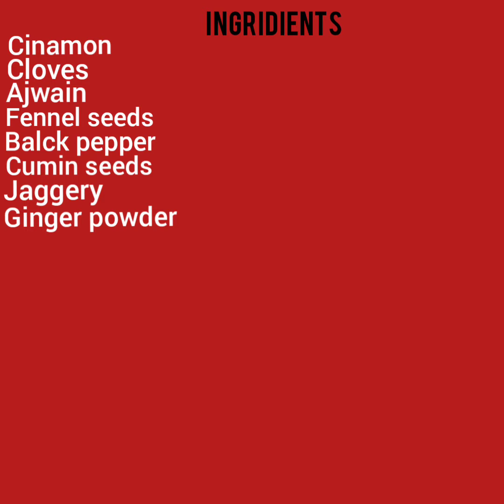Easy Weightloss powder to lose weight Quickly|Homemade Fat Melter|Burns Belly Fat Quickly